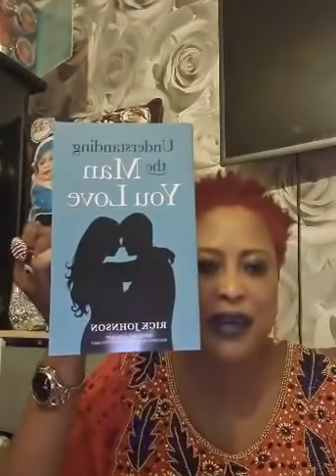THOUGH ALHAJI IS VERY RICH, I'M STILL DEPRESSED OKUNRIN E SORA FUN MAMMY WATER AYAMATANGA OBINRIN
EVEN THOUGH ALHAJI IS VERY RICH BUT I'M STILL DEPRESSED

EYIN OKUNRIN E SORA FUN AWON MAMMY WATER AYAMATANGA OBINRIN